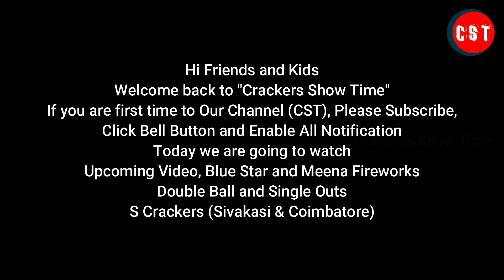Upcoming Crackers Bursting | S Crackers | Crackers Show Time | CST | Stay Tuned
Blue Star Fireworks Shots - Meena Fireworks Double Ball

Brands : Blue Star - Meena - Asok - Damo - Vanitha - Standard and etc.
Contact CST:
Balachander. S
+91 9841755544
What we do:
1. Testing 2. Comparison 3. Fireworks Shows & Display and etc...